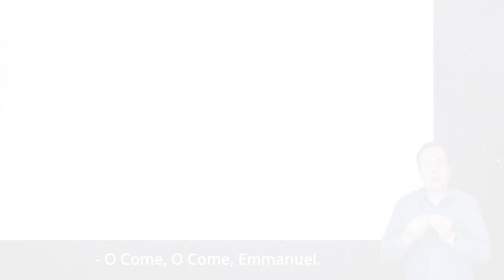Advent Wreath Litany Wk4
This Advent Wreath Litany is adapted from the original by Revd Anna Blaedel, available
This video is an extract from our online carol service in December 2020, which is available
Due to lockdown restrictions, each candle was lit in people's homes.
Week 4 prayer for love read by Charlotte and Grace Oliver, who died in 2022.
Watch the introduction to the tradition of the Advent wreath and the Week 1 prayer for hope